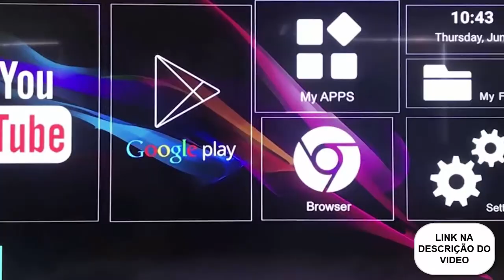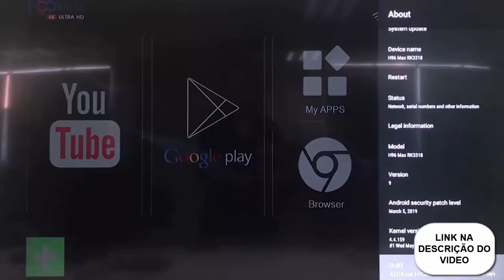Tv Box H96 Max 6k Android 10 Ultra Hd Wifi Bluetooth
Descrição

Descrição
Com seu tamanho pequeno e um formato semelhante ao de um mini PC, você vai desfrutar de todo o conteúdo multimídia que o H96 Max RK3318 lhe oferece. Através de suas portas de entrada e saída, você pode converter e trazer magia para sua tela com seus múltiplos aplicativos. Horas de entretenimento garantidas!

Qualidade de imagem
Agora, o prazer de assistir seus filmes e programas favoritos com a mais alta qualidade é possível. Sua compatibilidade com streaming em 4K, torna este reprodutor sua melhor escolha se você deseja desfrutar de tudo o que gosta com uma resolução notoriamente superior a HD e Full HD.
Desfrute de cores mais realistas, imagens super nítidas e não perca nenhum detalhe.

Uma nova forma de entretenimento
Você terá acesso a diferentes plataformas com as quais poderá ver o melhor do cinema e manter-se atualizado com seus programas favoritos. Reproduza quantas melodias quiser e ouça os últimos lançamentos da sua música favorita.